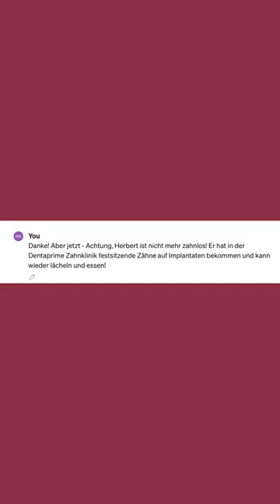Herbert ist traurig, weil er an Weihnachten nicht mit seiner Familie essen kann 😢😭 Doch dann ... 🤯